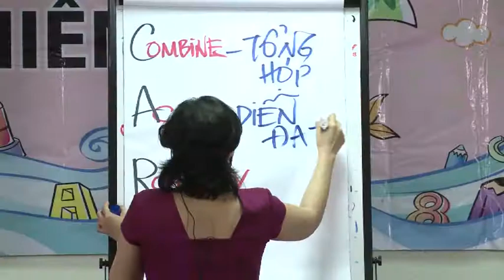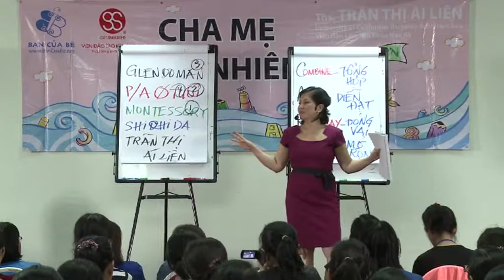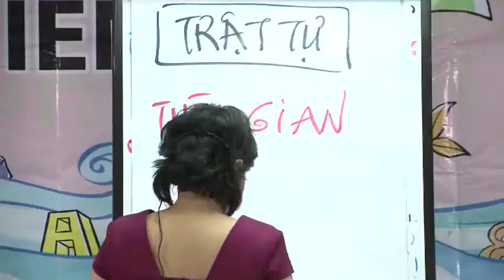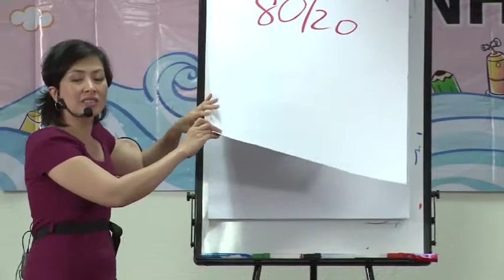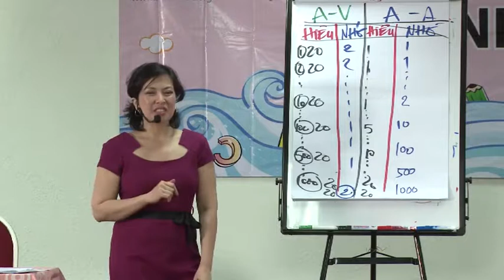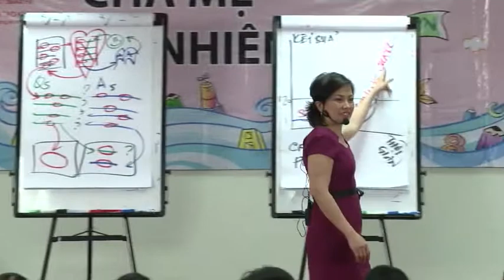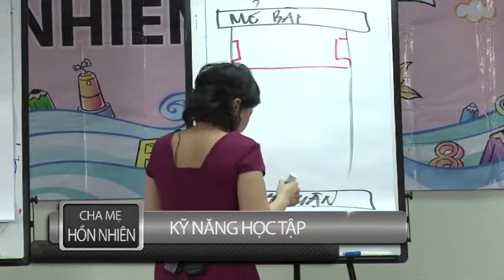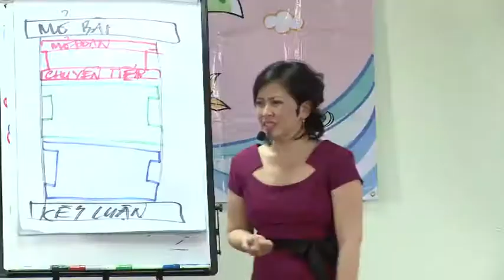Cha Mẹ Hồn Nhiên (Phần 6)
Những chia sẻ của Ths Trần Thị Ái Liên về Kiến Thức Nuôi Dạy Con (Cha mẹ hồn nhiên)
Diễn giả: Ths Trần Thị Ái Liên